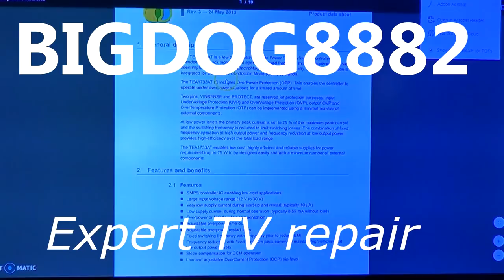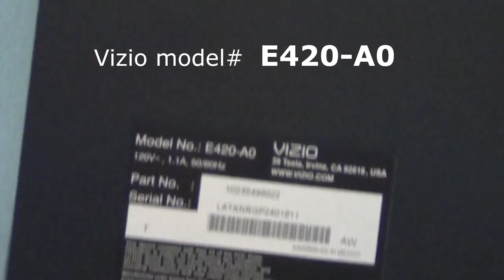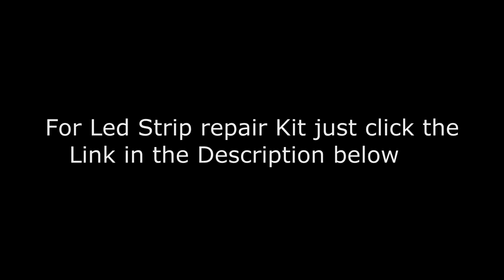Vizio 42 inch Led tv, sound but no picture/backlight repair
Led strip repair kit with tools Here is a Vizio e420-a0 led tv with intermintent backlights. The usual symptom is sound with no picture, just a black screen. This television uses a total of 5 backlight strips separated between 2 lines. One line powers up 3 led strips and the other line powers up the remaining 2 led backlight strips. This is a step by step procedure on disassembling and reassembling the tv, and also how to check both lines using an led tester or just using you dmm voltmeter. Finally finding the bad led and replacing the single led that caused the whole problem with no backlights, no display, and no picture.